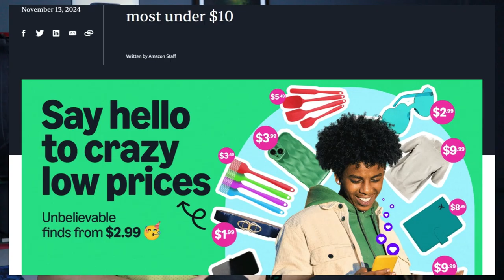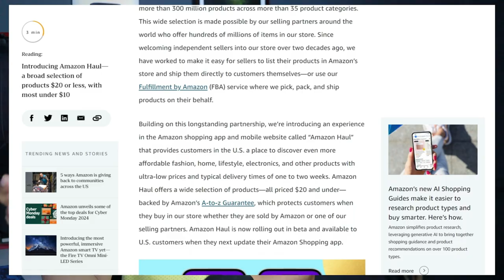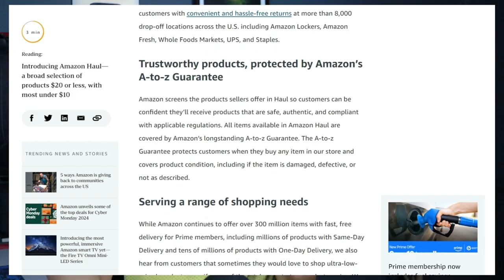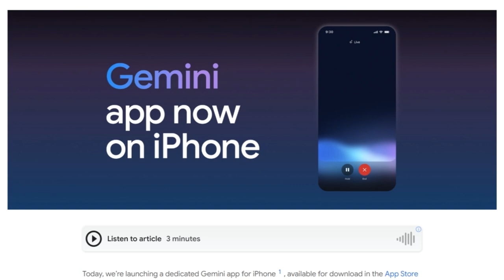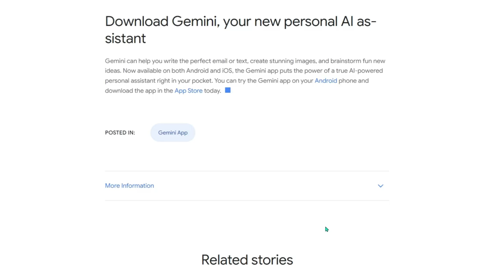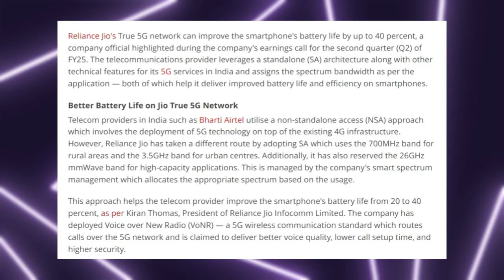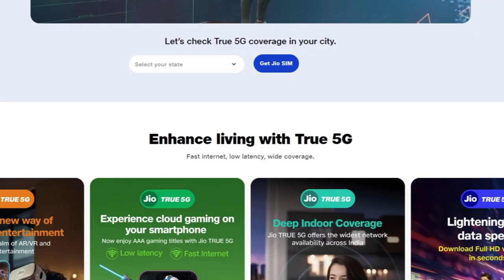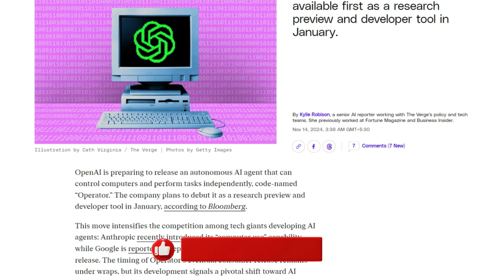JIO 5G Network Update Gemini in Apple iPhone & more Tech ನ್ಯೂಸ್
Latest tech news Jio 5G network update competes with BSNL 5G in upcoming days with improvement in signal quality. Amazon launches Amazon Haul new shopping Store under $20.
Vivo to launch Vivo Y300 5G and Vivo X200. Google Gemini in Apple iPhone App store. Now you can use google's gemini app in your apple iphone, works on ios 18.2 or older.
Jio 5G uses it's own infrastructure with VoNA feature to give better call quality, response and security.

Jio 5G update
Jio 5G network issue
Jio 5G vs Airtel 5G
Bsnl 5G vs Jio 5G
bsnl 5g update
amazon haul
amazon new haul
vivo y300 5g
gemini in iphone app
google gemini iphone appstore
apple iphone google gemini
how to install gemini in iphone